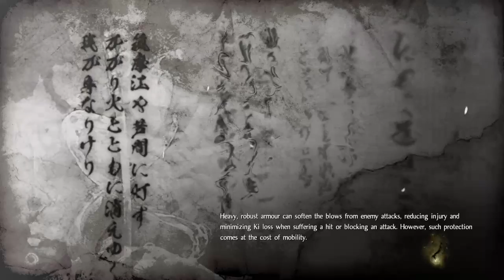Nioh, Let's Play 20